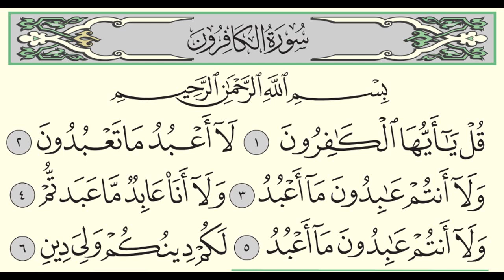سورة الكافرون - ادريس ابكر - Surah Al-Kafirun - Idris Abkar - (109)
سورة الكافرون - عدد اياتها: 6 - ترتيبها: 109 - صفحة: 603 - جزء عمَّ (30) - 3/4 حزب 60 - مكية - بقراءة الامام السعودي ادريس ابكر.
Surah Al-Kafirun (The Disbelievers or The Unbelievers) - Verses: 6 - Order: 109 - Page: 603 - Juz Amma (30) - 3/4 Hizb 60 - Meccan - in the recitation of the Saudi Imam Idris Abkar.

This video is not copyrighted and you have the right to use it.